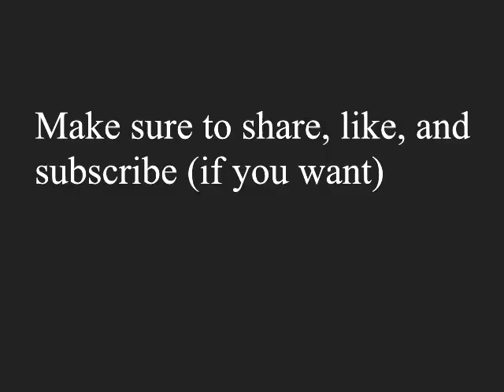Zuma Deluxe Gameplay | Level 5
(I'm gonna be honest with you, I never passed this level, I left this game when come to this level due to difficulties that I've encountered when I was a kid, so yeah, this is the second time I've beat this, first time I've discovered how to beat this by manipulating the speed in the txt file, if I'm remember correctly)

*Yes, I know the intro is very cringe-y, but please bear with it as I can't animate much with Garry's Mod/GMod

Rendered and Edited with Vegas Pro 16

APOLOGIZE FOR ANY LAGGY CIRCUMSTANCES!